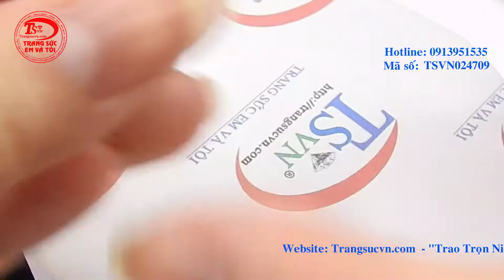Mặt dây vàng màu nhập khẩu, Mặt dây chuyền vàng, Trang sức vàng, TSVN024709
Loại sản phẩm: Mặt Dây Chuyền Vàng

Kiểu chế tác: Mặt dây chuyền nữ vàng quý phái dễ kết hợp cùng nhiều kiểu dây chuyền vàng

- Trọng lượng vàng tham khảo: 0.805 chỉ

Kích thước mặt dây chuyền nữ vàng

- Chiều dài: 13.91 mm (Không tính móc)

- Chiều rộng: 8.64 mm

Bảo hành: 6 tháng

Xuất xứ: Korea

Giấy đảm bảo vàng: Có

thuộc CÔNG TY TNHH TRANG SỨC EM VÀ TÔI là một trong những công ty hàng đầu về lĩnh vực cung cấp cấp trang sức vàng bạc, đá quý, đá thiên nhiên với mẫu mã đa dạng, chất lượng đảm bảo, đáp ứng nhiều nhu cầu, thị hiếu khách hàng, được khách hàng trong và ngoài nước đánh giá cao. - Với quy mô hoạt động sâu rộng, công ty đã cung cấp cho khách hàng trong và ngoài nước lượng sản phẩm lớn mỗi năm và đáp ứng các nhu cầu thiết kế cao cấp của khách hàng EM VÀ TÔI ® đạt danh hiệu: Thương Hiệu Dẫn Đầu Việt Nam - Phương châm (Trao chọn niềm tin - Đồng hành cùng bạn)